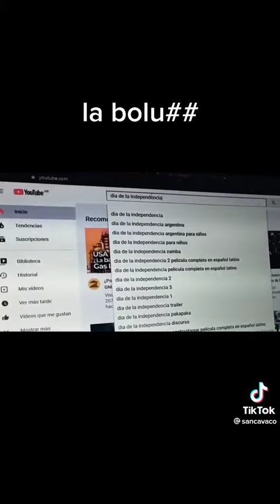intendente peronista copió discurso para acto del 9 de julio de la película “Día de la Independencia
Muchas veces la realidad supera a la ficción. Otras, directamente la copia. Eso ocurrió ayer en un acto por el 9 de Julio en el municipio de El Carmen, situado a pocos kilómetros de San Salvador de Jujuy.
TOD☀️ VERSO
-Vacunacion VIP
-Olivos VIP
-Hisopados VIP
-rechazaron 13.2 millones de pfizer y mataron 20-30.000 personas
-quieren reforma judicial buscár la impunidad
-cerraron comercios pymes y escuelas
-avalaron la toma de tierra
-kicillof cerraba escuelas en provincia, pero enviaba a sus hijos a escuela privada en CABA
-gines gonzales garcia, mayra mendoza y carla vipzzotti se internan en hospital PRIVADO
-Cristobal lopez , de souza, dueño de las estaciones de servicio Oil combustibles, cuando gobernaba cristina se ROBÓ el impuestos a los combustibles y con eso compraron medios como c5n... en COMPLICIDAD con el director de la AFIP ... Etchegaray...Robaron como 1000 millones de dolares en impuestos
Zannini SI LE permitio a cristobal lopez pagar sus deudas
pero en una MISMA causa NO le permitio pagar al correo, cuando el correo queria pagar el 100% de su deuda.
Oil Combustibles: la AFIP retiró la querella contra Cristóbal López y su socio Fabián De Sousa - Jueves 9 de Septiembre de 2021 | 9:12 AM
-los desaparecidos, asesinados y encarcelados por la pandemia
-el frente de todos voto en contra de carcel para violadores
-suspendieron la vacunacion en un estadio por un partido de futbol...
-adoctrinan y defienden adoctrinamiento en escuelas
-defienden las dictaduras de cuba,venezuela, nicaragua y a los terroristas de la RAM
-retienen los respiradores que dono la fundacion messi
-aumento del deficit, impuestos, deuda con leliqs y emision monetaria, lo cual genera inflacion
-defienden las mafias sindikalistas
-liberaron criminales asesinos violadores femicidas por la pandemia
-millones de dolares termosellados BCRA en casa de administrador de maximo kirchner
-Le robaron a los jubilados quitando la clausula de AJUSTE POR INFLACION de Macri
menos pobreza que en alemania
menos contagios que en suecia
argentina mas divertido que suiza
21 viajes con 21 millones de dolares desde venezuela con antonini wilson como retorno por el prestamo al 16%
Cristina cobra jubilacion VIP de privilegio mas de $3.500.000 por MES +$120 millones de retroactivo...
-Tardaron 8 meses para emitir el decreto para que puedan llegár las vacunas Pfizer, pero tardaron menos de 24 horas para relevar del secreto de inteligencia a macri
massa la queria meter presa a cristina y ahora estan juntos...
el pais destruido y massa con cristina aumentaron al congreso 40% de salario
-peronismo complice del narcotrafico, frederic desarmó la secretaria contra el narcotrafico
-repitieron su propio error del 2006 cerrando las exportaciones de carne, lo que genero menos produccion, menos ingreso de divisas y aumento de precios.
-En 2019, el gobierno de Macri compró un avión para la PFA. El contrato con el Estado de Canadá preveía instalarle un tanque de agua para combate del fuego. Fue el primero en la historia del Estado argentino. Los K incumplieron el contrato. Son responsables de cada hectárea quemada en Corrientes.
-La deuda bruta de la "Administración Central" de la Argentina creció el equivalente a 50.000 millones de dólares desde que asumió Alberto Fernández como Presidente, el 10 de diciembre de 2019.17 ene 2022
-Juez Roberto Gallardo chorro peronista prohibio el uso camaras de reconocimiento facial, usadas para reconocer y detenér a criminales
-Insólito: una aerolínea LOW COST litiga en Argentina para bajar precios
-Juez ramos padilla chorro kirchnerista, dice que esta permitido tomar tierras de DIA...
-De Quilmes a Miami, la multimillonaria caja militante de Mayra Mendoza, 535 millones de pesos robados a traves de cooperativas...
-Complices y encubrimiento del avion venezolano-irani
-Causa obra pública: La UIF descartó pedir condena para CFK